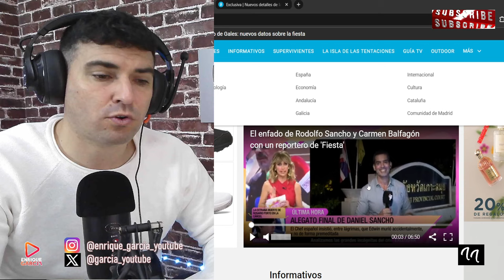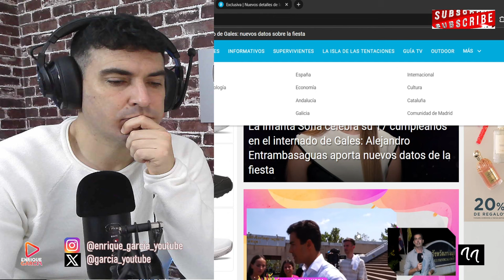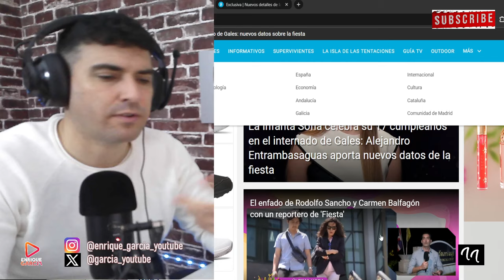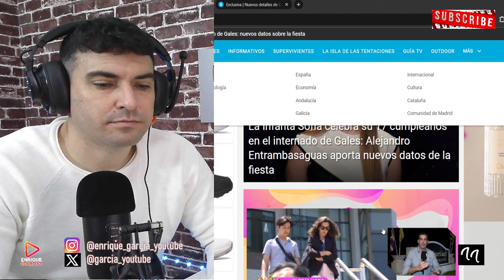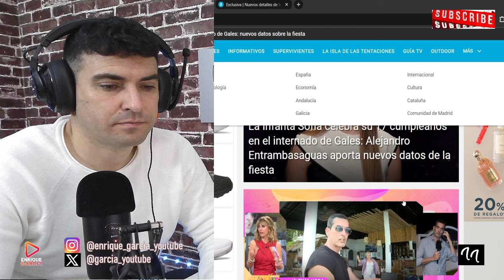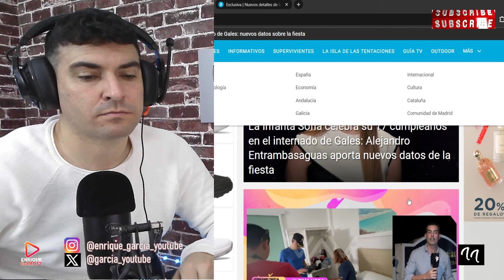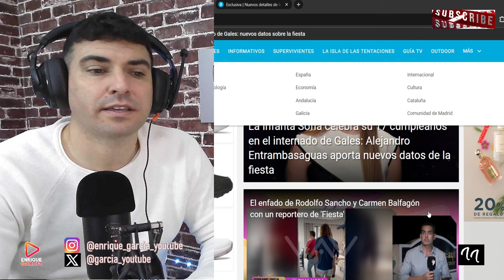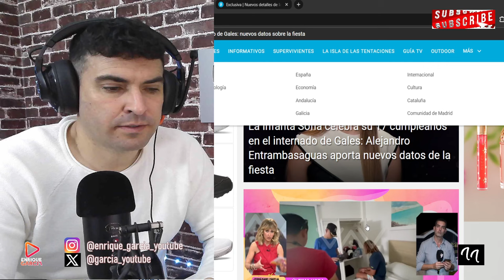RODOLFO SANCHO A GRITOS CON UN REPORTERO DE TELECINCO Y LE CANCELAN LA ENTREVISTA A LA PORTAVOZ